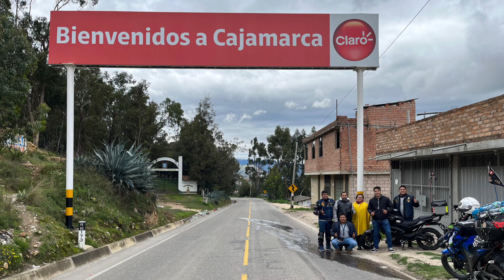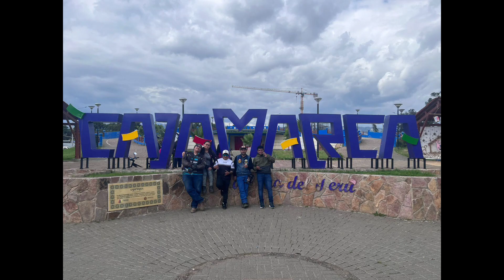Ruta a Cajamarca